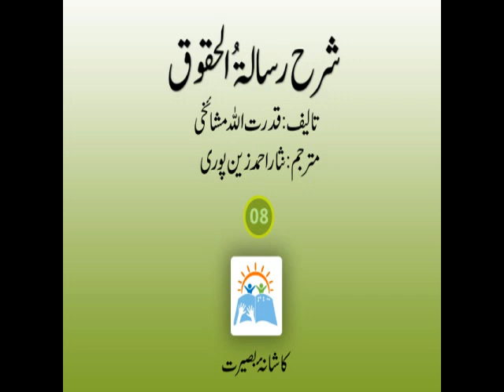Risalat ul Haqooq Part 8